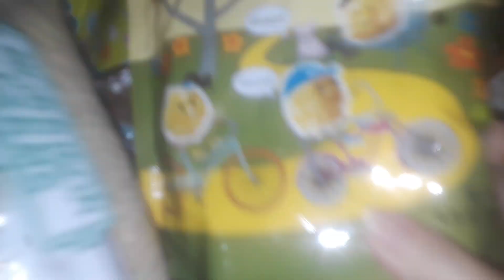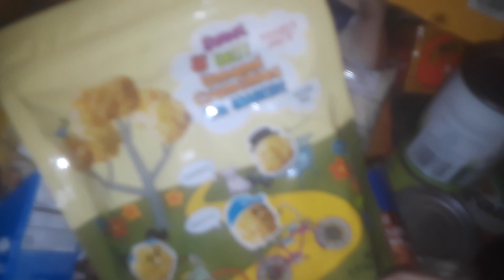free food from target haul..all free